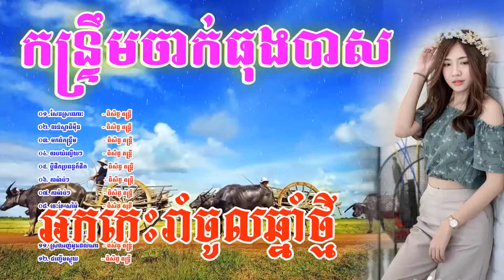កន្ទ្រឹម អកកេះ ចាក់បាសរាំចូលឆ្នាំថ្មី